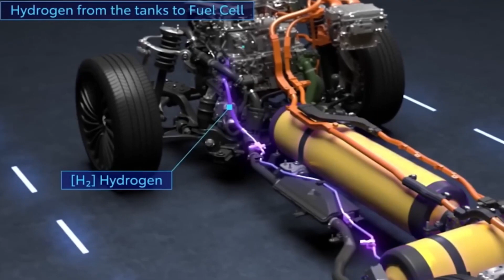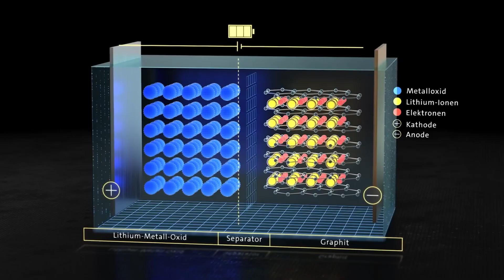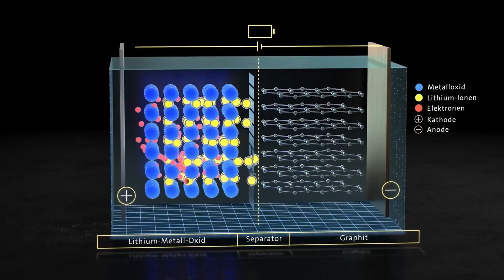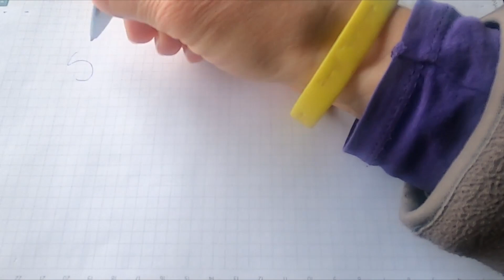Toyota's Revolutionary New Battery will Change EV Industry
Toyota is working on a new battery that will change the EV industry forever. It’s the new Solid State Batteries. From longer-lasting smartphones to electric vehicles that charge in minutes, solid-state batteries are rewriting the rules of energy storage. Say goodbye to range anxiety and hello to a future where power is abundant, safe, and lightning-fast. Discover the mind-blowing impact of solid-state batteries on our everyday lives. Brace yourself for a power-packed journey that will leave you in awe of the electrifying possibilities ahead!.
Solid-state batteries would make electric cars less expensive, charge faster and increase the range. Toyota seems to be the pioneer in solid state batteries and Toyota is set to launch this with the New Lexus LFA in 2025